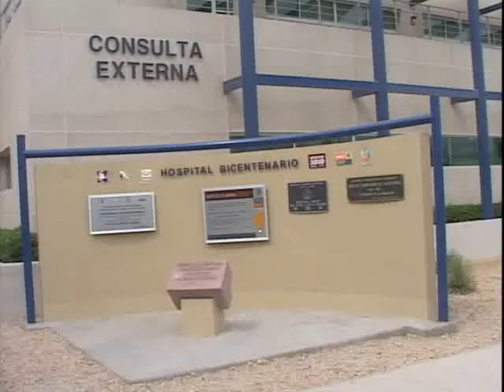SANTIAGO CERVANTES ALDAMA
BAJA CALIFORNIA SUR TRABAJA POR LOGRAR UNA COBERTURA TOTAL EN SEGURO POPULAR